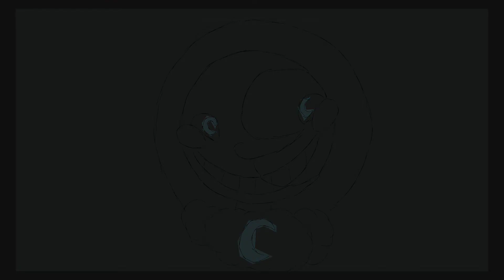Colors Lunar MAP entry Part 7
It's only mediocre, but oh well.